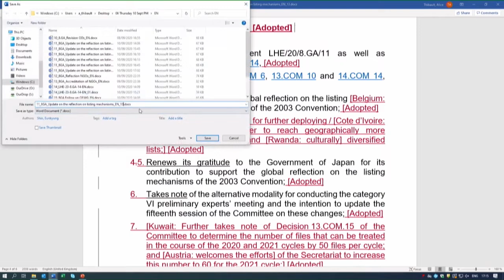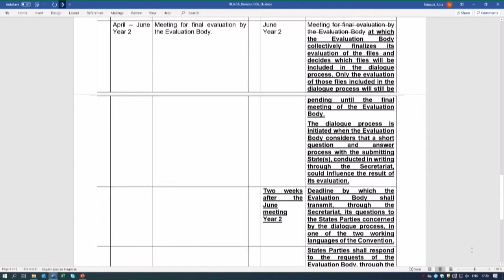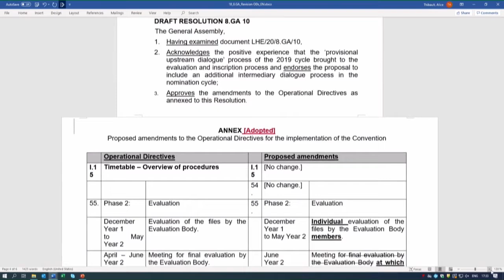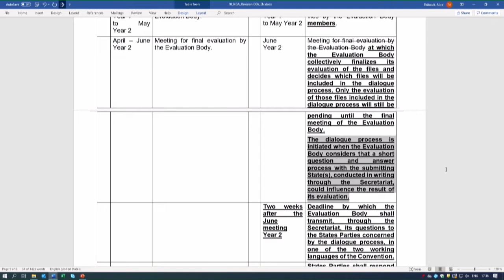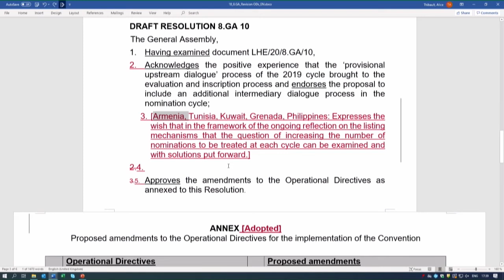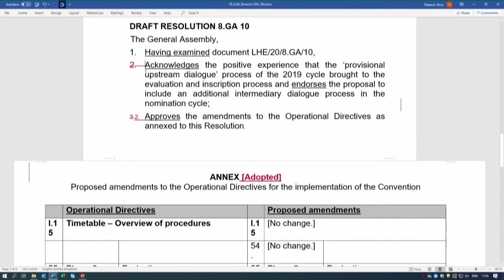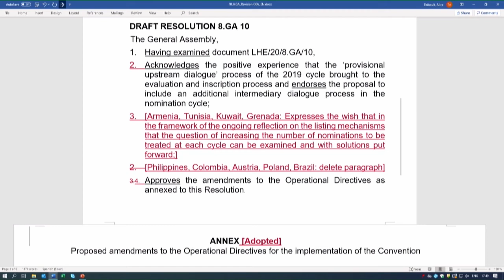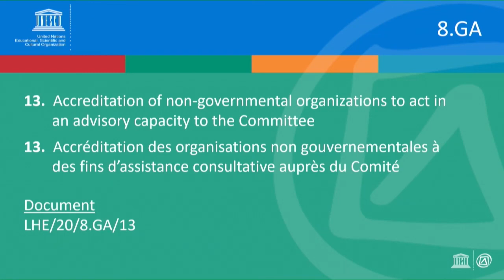8th session of the General Assembly of the States Parties to the Intangible Heritage Convention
The eight session of the General Assembly will start on 8 September under very particular conditions imposed by the ongoing COVID-19 pandemic.
With all appropriate sanitary measures in place as mentioned below, the 178 States Parties to the 2003 Convention for the Safeguarding of the Intangible Cultural Heritage are to come together after strenuous lockdown measures.
pt10-Revision of the Operational Directives for the implementation of the Convention